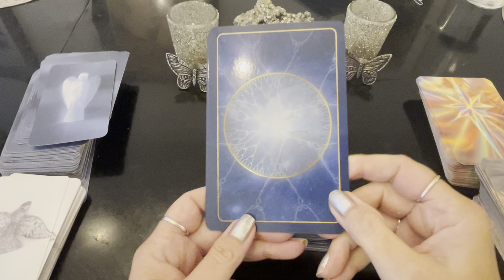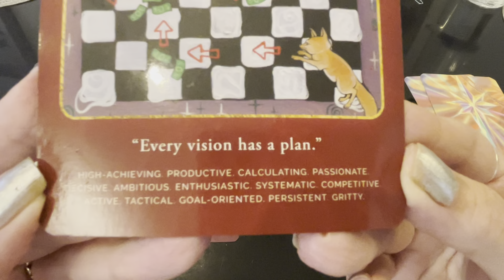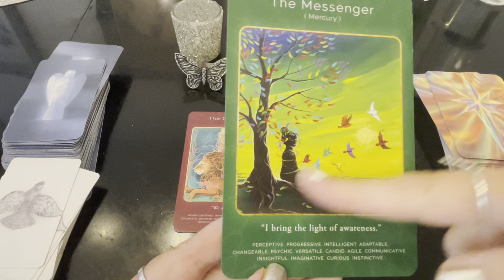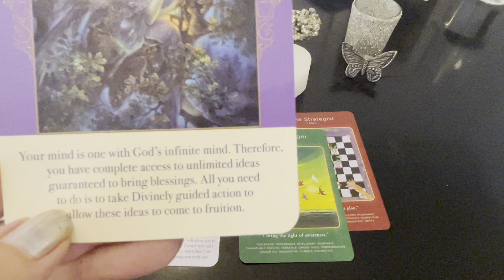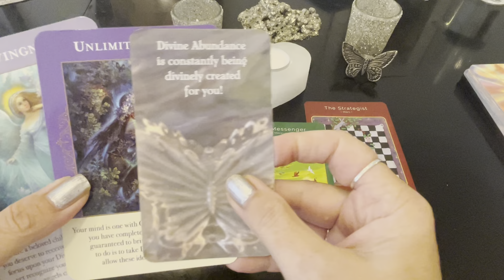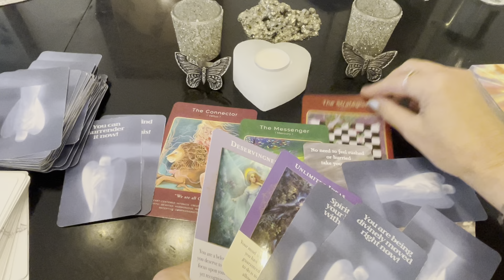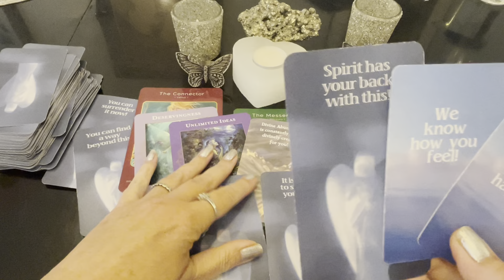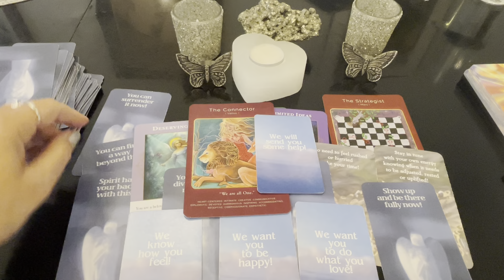August *Real Divine Abundance* Spirit Reading/Messages-Getting Help With The Moves! You Deserve It!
August  *Real Divine Abundance* Monthly Spirit Reading/Messages-New & Again! -Supporting Your Abundance In All Forms!!- How To Maximize Your Abundance this month! Receive spirit messages to further support you more with creating your real divine abundance in all forms!

*Also please know to see -first pinned comment on all the readings will be the angel number message for the length of video-for further guidance to support you! ❤️

Previous spirit readings/ messages mentioned in this video are already posted on the channel.

*If You Would Like To Show Thanks & Help Support The Free Spirit Channel*